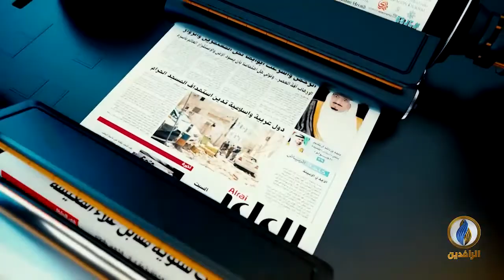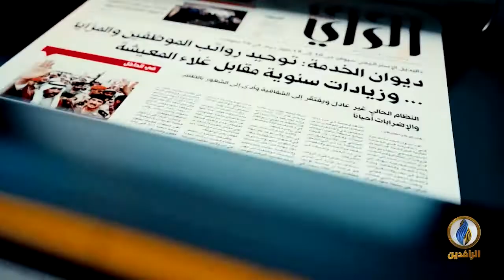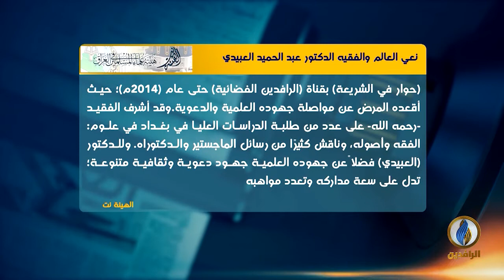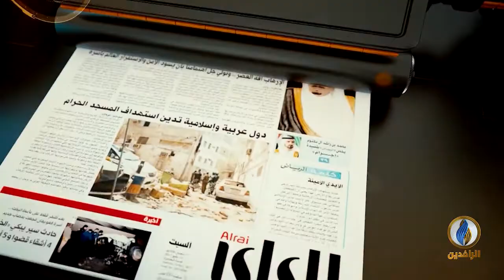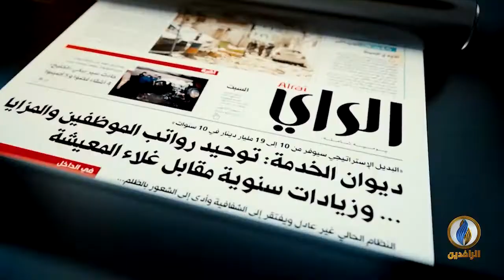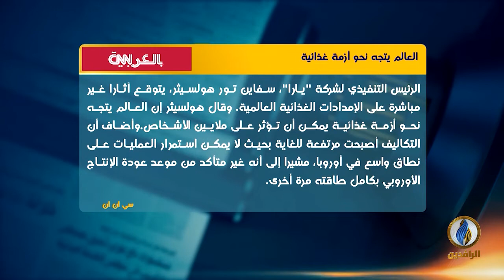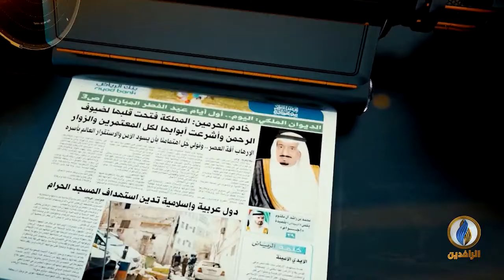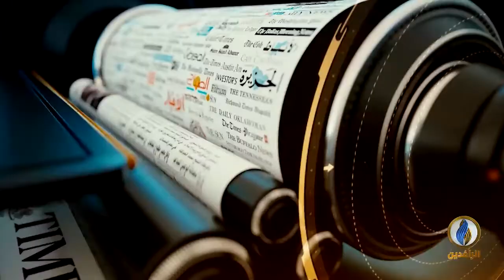صدى_الأقلام | 14 - 3 - 2022